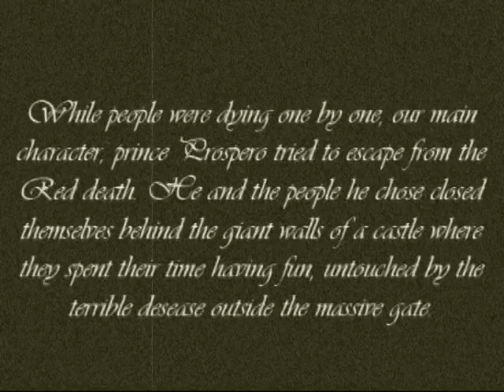TheMasqueoftheRedDeath.avi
Movie for English Class. Made by Dimitar Satchansky, Ani Miteva, Teodor Peev, Svetla Rasheva and Simona Zakhova